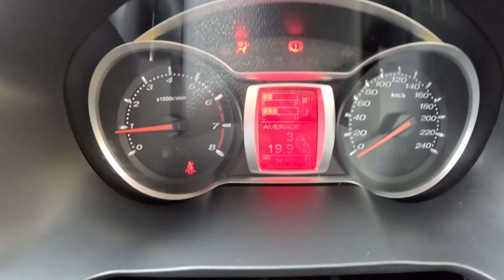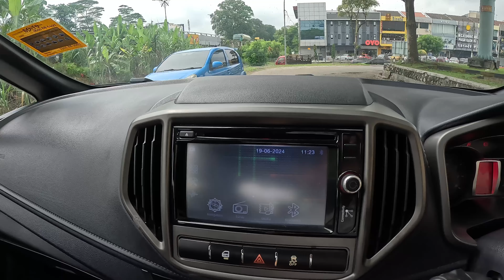Proton Iriz 1.6 PREMIUM (Auto) Tahun 2016 Untuk Dijual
♨️Tahun Membuat 2016
♨️Daftar Tahun 2016
♨️4 Tayar 5%~ 30%
♨️Kereta tiada kemalangan besar
♨️Tak Payah Repair
♨️Cat baru
♨️Enjin & Gearbox OK
♨️Aircond Sejuk
♨️100% tanpa kejutan
♨️100% mobil bebas banjir
♨️Sila DATANG KEDAI UNTUK TEST DAN COMFIRMKAN CONDITION KERETA

Harga Loan RM24,800.00
Siap tukar nama & Puspakom
(  TAK ADA LAIN-LAIN CAJ )

🏬 COMPANY WITH SSM :
1️⃣ DIRECTORS' I/C,
2️⃣ DIRECTORS’ DRIVERS' LICENSE,
3️⃣ COMPANY SSM,
4️⃣ SSM BORANG D OR E,
5️⃣ 6 MONTHS COMPANY BANK STATEMENT,
6️⃣ INCOME TAX

🏭 COMPANY WITH SDN BHD :
1️⃣ DIRECTOR I/C,
2️⃣ FORM 9,
3️⃣ FORM 24,
4️⃣ FORM 44,
5️⃣ FORM 49,
6️⃣ COMPANY RESOLUTION,
7️⃣ 6 MONTHS COMPANY BANK STATEMENT,
8️⃣ COMPANY INCOME TAX.

1.Jalan Rosmerah 2/3 ,Taman Johor Jaya ,81100 Johor Bahru,Johor.

9:30am  - 7:00pm (monday - saturday)
10:30am - 6:00pm (sunday and public holiday)